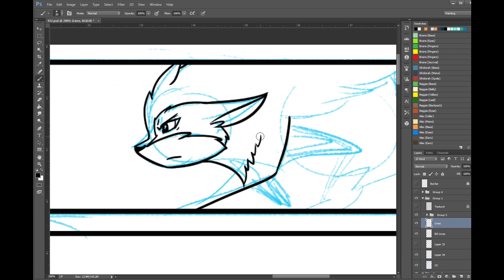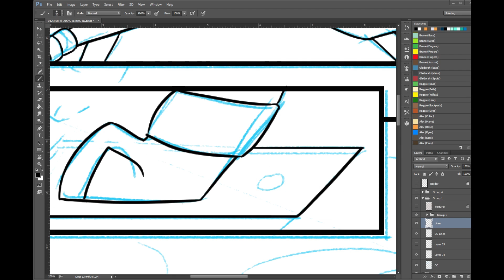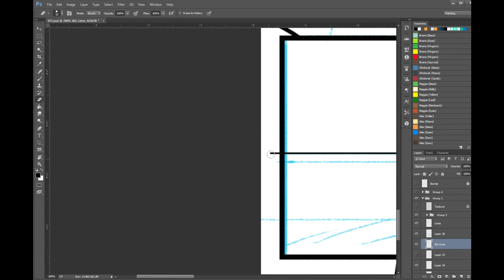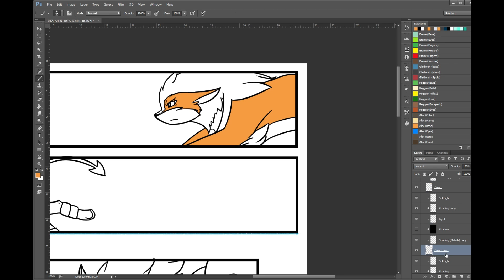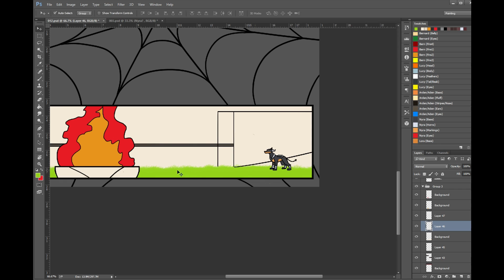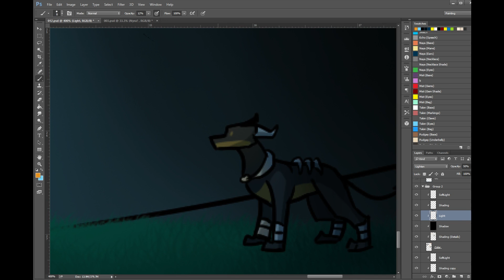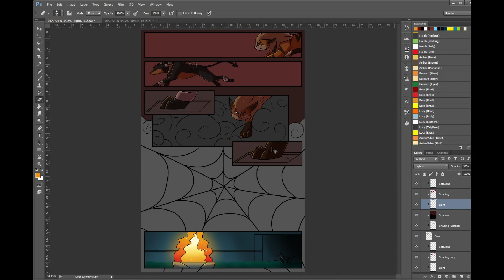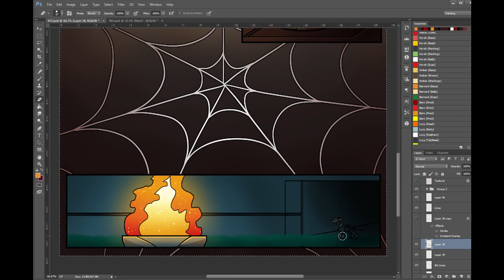PRS Page 06-12 Timelapse